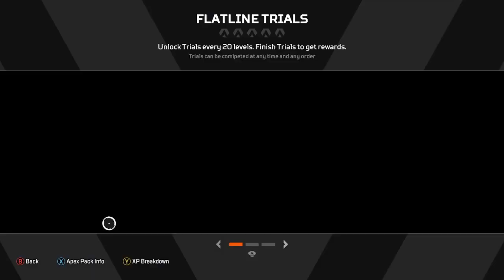Apex Legends S17